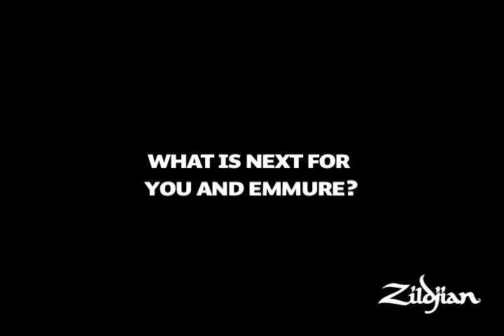Zildjian Behind the Scenes with Mike Kaabe (Emmure)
While at Vans Warped Tour, we caught up with Mike to find out what's going on.